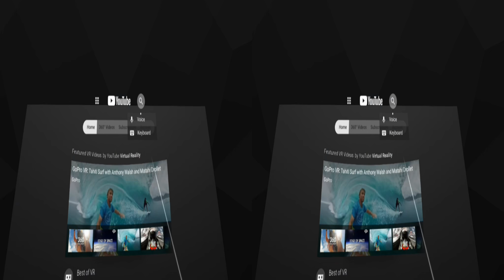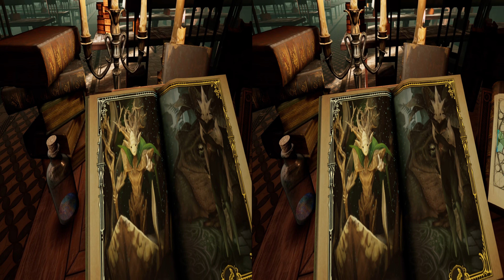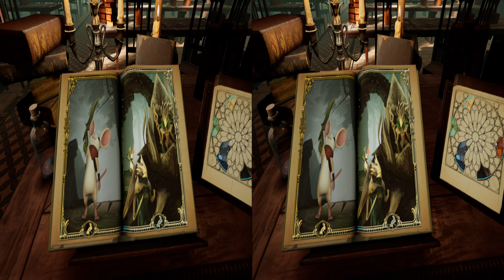[3D SBS] MOSS - Chapter 3 - The Mire Temple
Moss on
Oculus Rift: